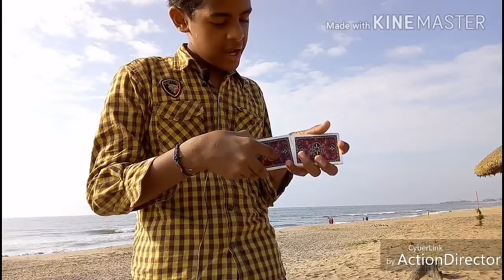A SWEET TRICK BY THE SEA SHORE.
This video being the 5th and final of the summer 2018 special series, I truly enjoyed performing all the card tricks in the truly beautiful and fascinating locales of a tiny part of Incredible India! Hope you too liked them and also enjoyed the series.